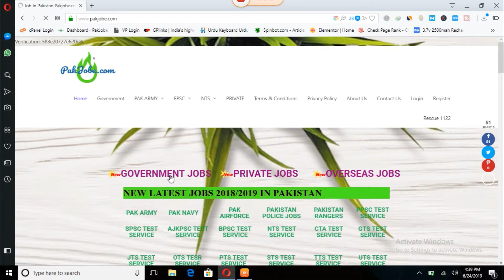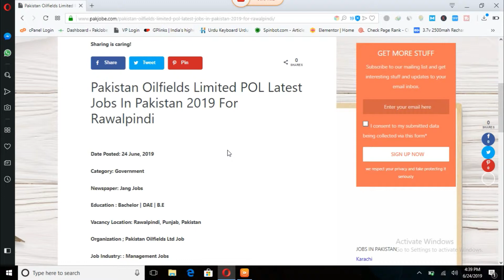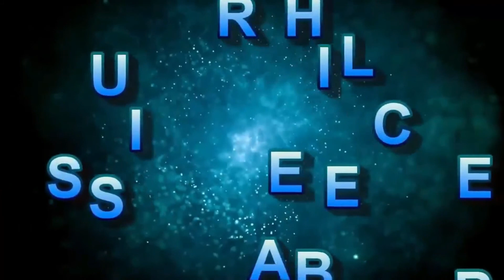Pakistan Oilfields Limited POL Latest Jobs In Pakistan 2019 For Rawalpindi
1. Pakistan Army Frontier Works Organization FWO Latest Jobs In Pakistan 2019
2. Sukkur Electrical Power Company SEPCO Consultant Latest Jobs In Pakistan 2019
3. Punjab Public Service Commission PPSC Lahore Latest Jobs In Pakistan 2019
4.Pakistan Oilfields Limited POL Latest Jobs In Pakistan 2019 For Rawalpindi
5. DHQ Hospital Lakki Marwat Latest Jobs In Pakistan 2019

6.Join PAF Offers Commission in 124 Combat Support Course Latest Jobs In Pakistan 2019

7. Join Pakistan Army As a Soldier Latest Jobs In Pakistan 2019
8. Water and Power Development Authority WAPDA Latest Job In Pakistan 2019

9.PAEC Pakistan Atomic Energy Commission Latest Jobs in Pakistan 2019 Lahore
10. Zarai Taraqiati Bank Limited ZTBL Shari ah Expert Latest Jobs In Pakistan 2019

PakJobs com is best place to search jobs in Pakistan for all fresh graduates, students, experienced professionals, freelancers and skilled persons. PakJobs.com has daily new jobs from every area of Pakistan including major cities, small villages and remote mountain areas. Whether job seekers is located in Punjab, Sindh, KPK (Khyber Pakhtunkhwa), Balochistan, AJK, FATA, Northern.com.com, Gilgit Baltistan or lives in major city of Pakistan like Karachi, Islamabad, Lahore, Rawalpindi, Faisalabad, Sialkot, Quetta, Peshawar, Hyderabad, Sargodha, Multan, can get today’s dream job online at jobs pk for rozee roti in Pakistan and abroad.